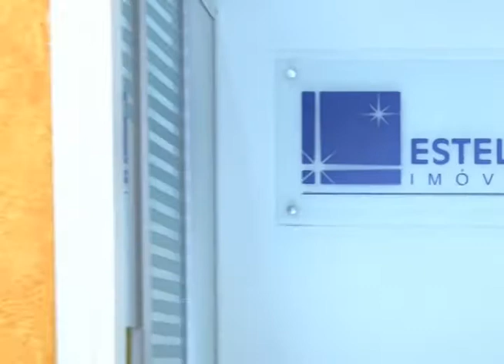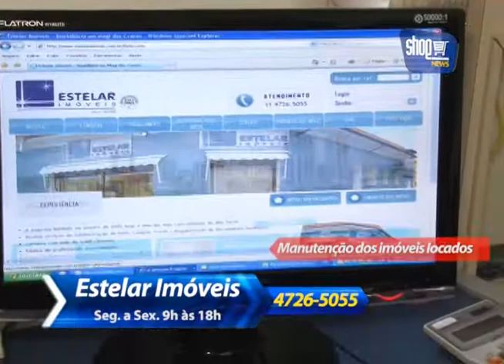Shop News - ESTELAR IMOVEIS